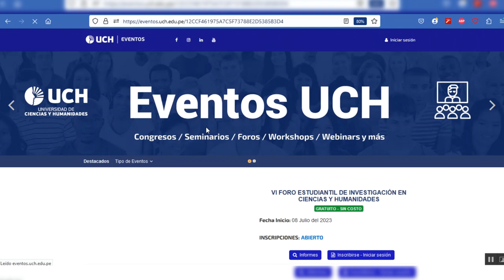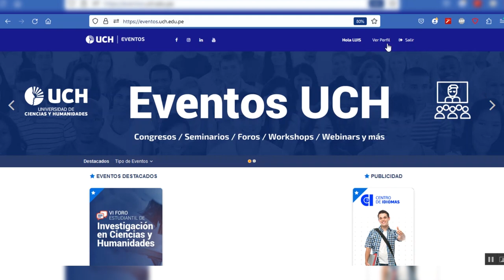Tutorial: Participación en el VI Foro Estudiantil de Investigación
Participa del VI FORO ESTUDIANTIL DE INVESTIGACIÓN EN CIENCIAS Y HUMANIDADES,